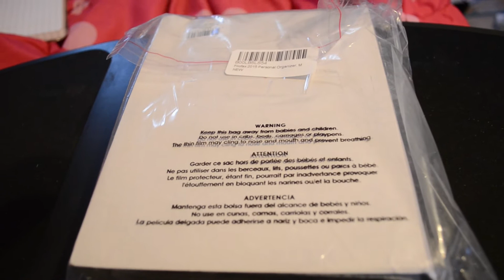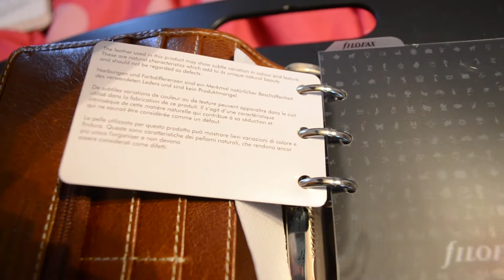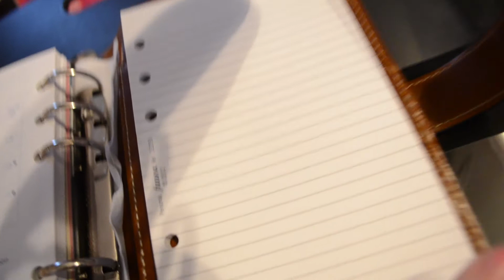Filofax Unboxing Malden in Ochre Personal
I have been saving up for this for a very long time. Did some work for a friend and finally got the last bit of money I needed to go ahead and buy it!! I love it so far!

Etsy Shop

Some of my other videos you may have missed!